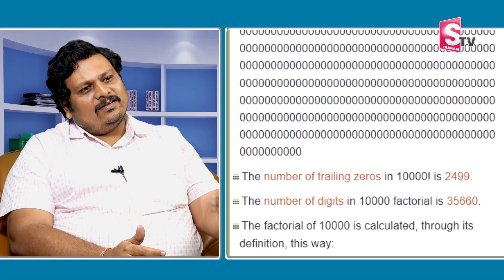MATH MAN, HUMAN COMPUTER DAMMALAPATI VIJAYA KRISHNA INTERVIEW ABOUT MATHS || Sumantv Education